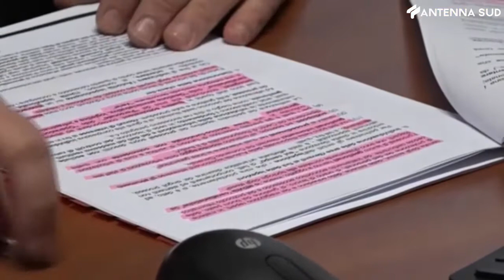5 ottobre 2022 - Inchiesta Matarrese, si allarga nel Salento